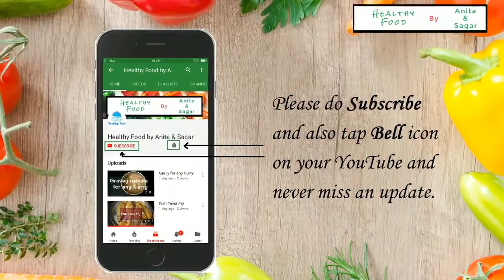Chicken/Mutton Masala Powder || चिकन /मटन मसाला पाउडर